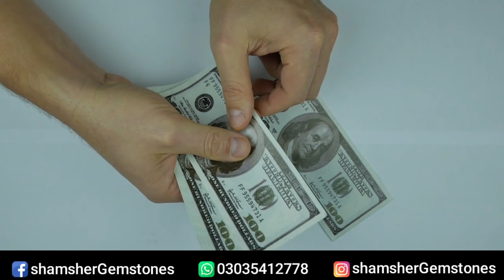Jin ke naam C se start hotay hain un k lucky gemstones aur un ke fayde, Name start with C lucky ston